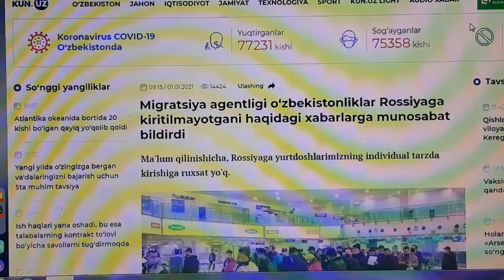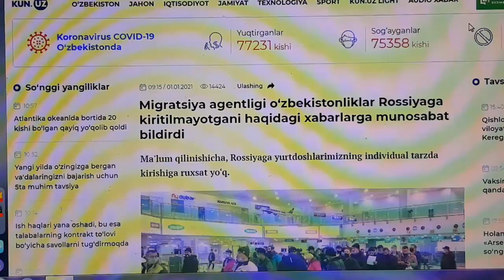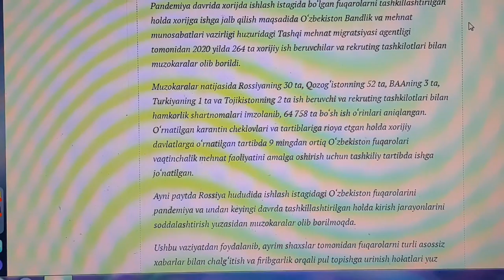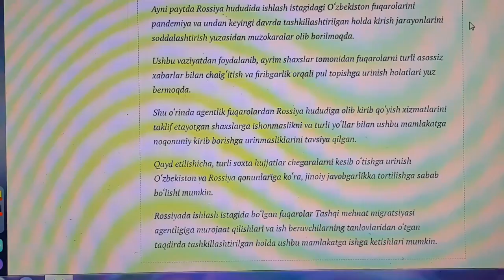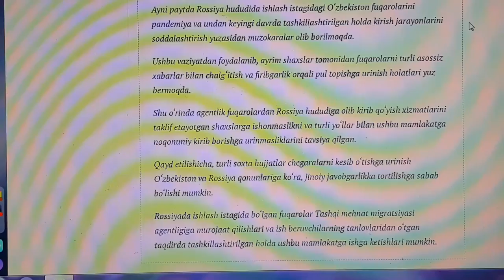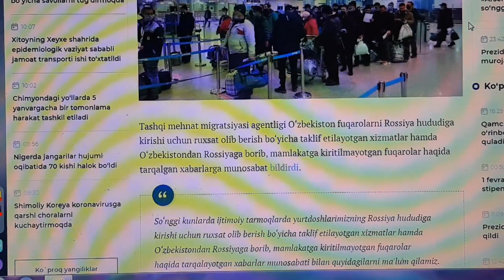ROSSIYA ENDI YOQMI 2021 YIL ROSSIYAGA KIRITILMAYDIMI